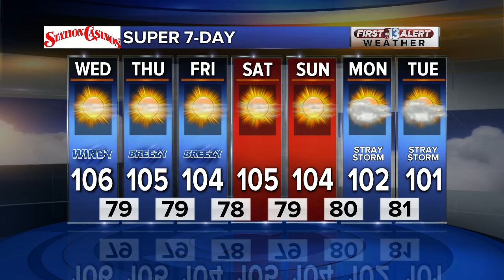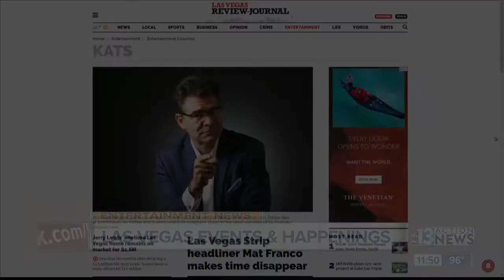John Katsilometes talks Jerry Lewis' estate and Pawn Stars retail shop